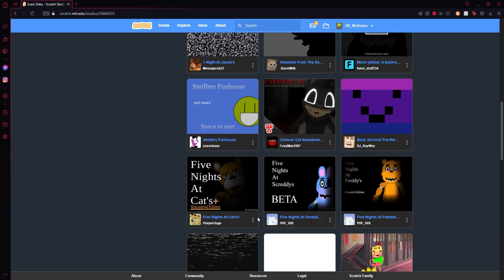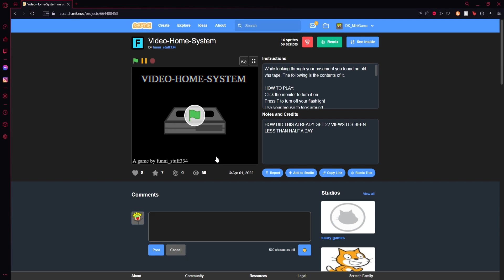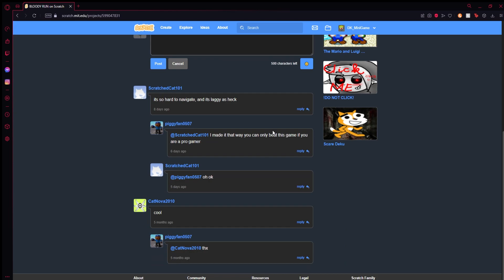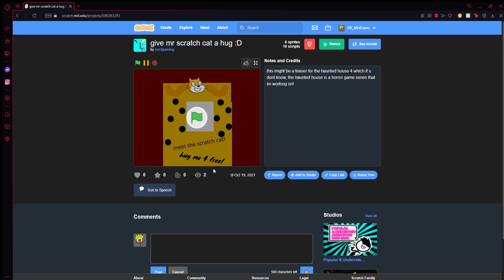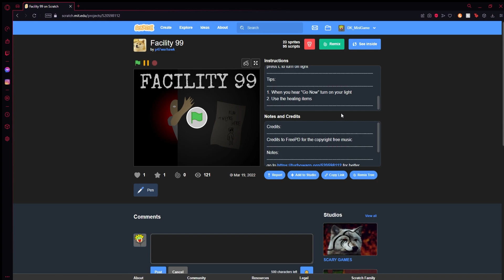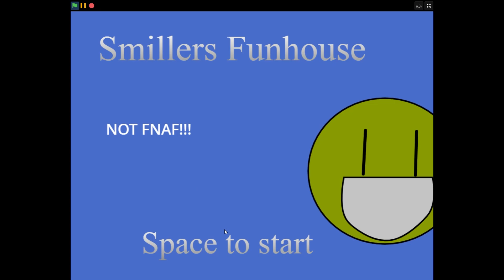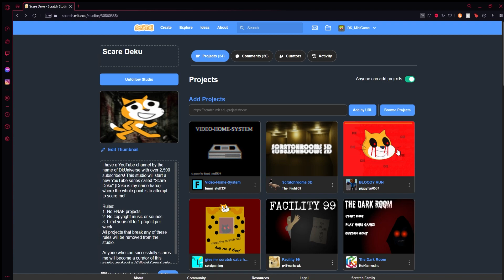OLD SCARY VHS GAME!!! | Scare Deku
The art in this game was really cool!